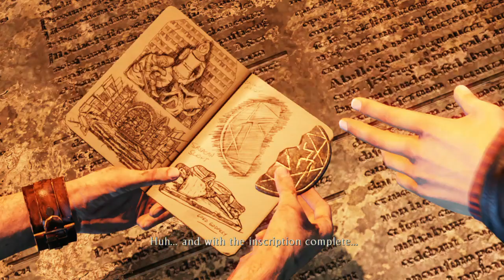Uncharted: The Nathan Drake Collection™ Uncharted 3: Drake's Deception Part 5: Escape From Syria